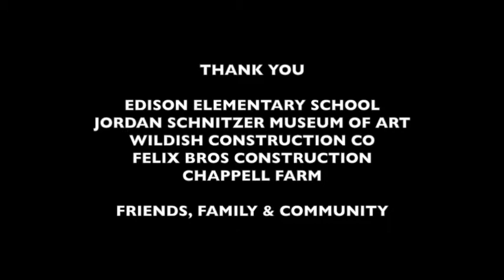Cob Bench Movie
This video is about the Edison Cob Bench Project